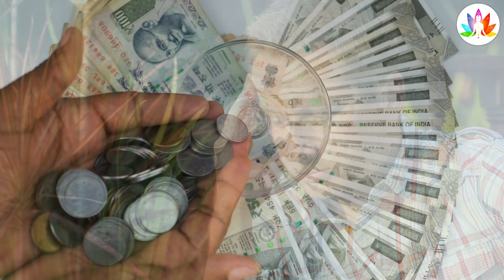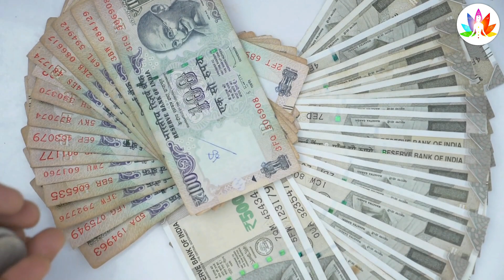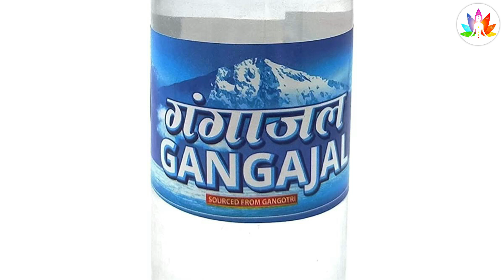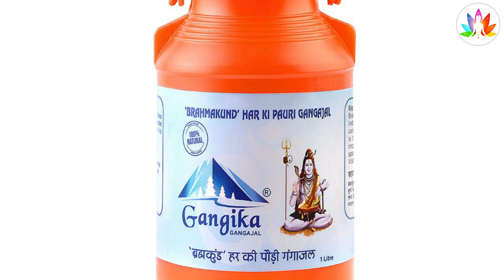घर के मंदिर में यह चीज है तो तुरंत हटा दें , वरना बर्बाद हो जाएगा आपका घर Vastu Shastra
Vastu Shastra घर में रखा है ऐसा मंदिर पूरे घर का विनाश कर देता है ऐसा मंदिर कभी किसी का ना हो,,,,
घर के प्रवेश द्वार के सामने न हो ये 3 चीजे लक्ष्मी द्वार से ही लौट जाएगी | Vastu tips
चाहे जान चली जा रात के समय 3 काम कभी नहीं करना चाहिए इससे घर में कंगाली आ जाती है